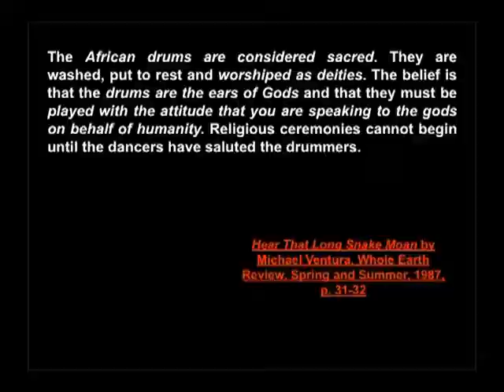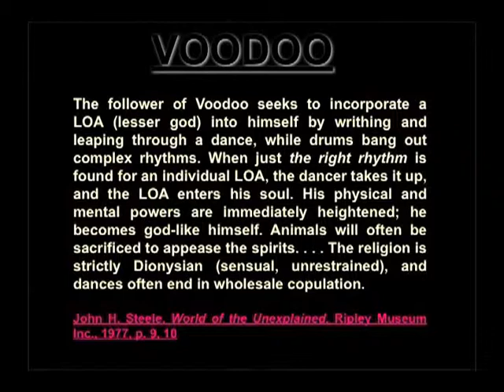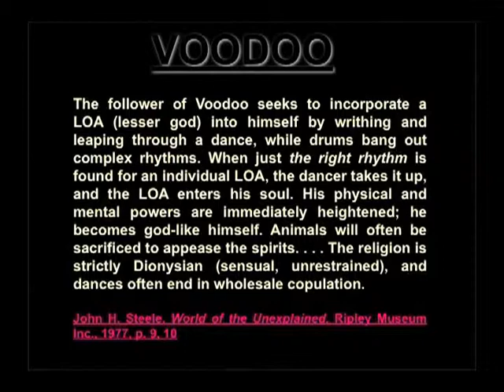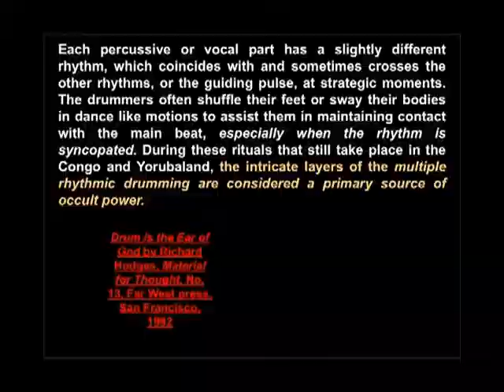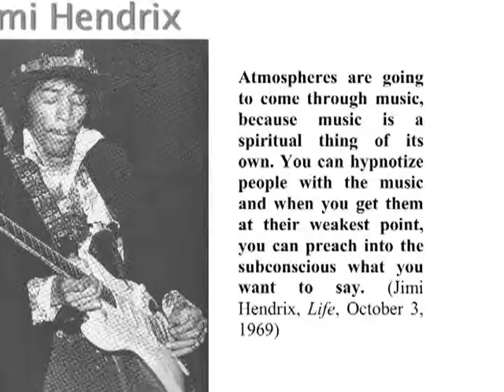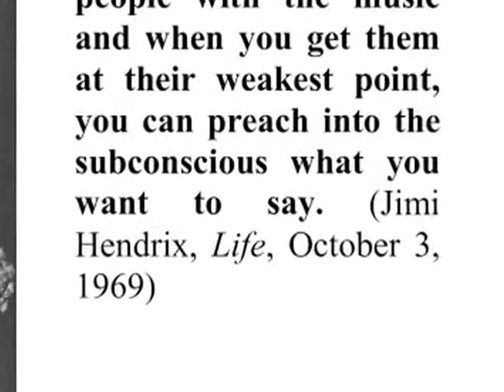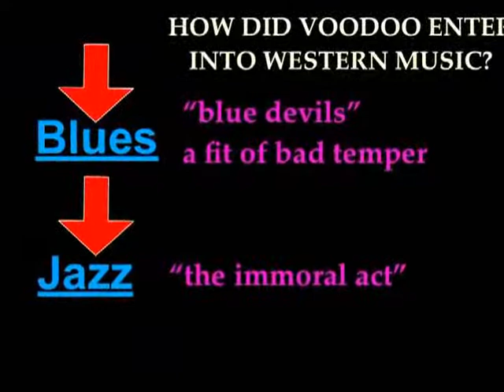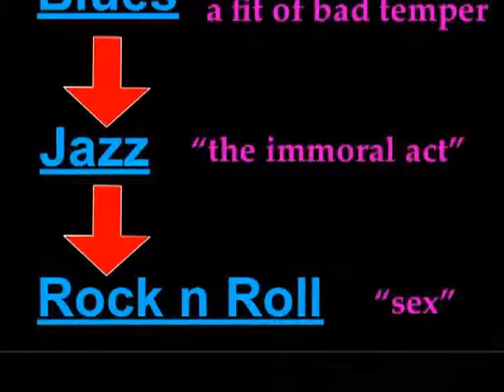The Home Hypnotist part 6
What is really going on in your brain whle you stare into a blinking light source? This video will look at the scientific side of the entertainment phenomenom